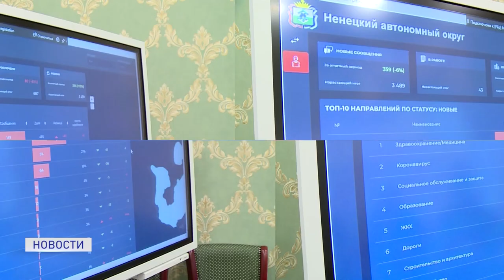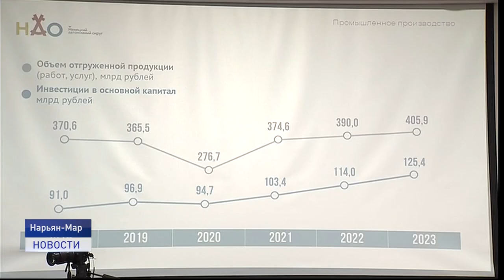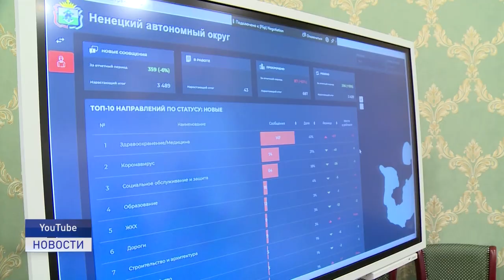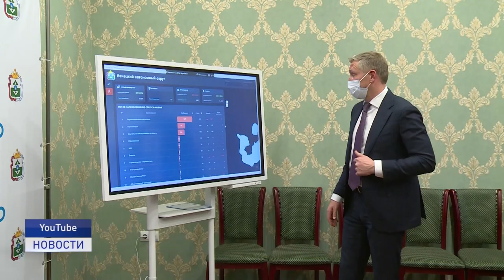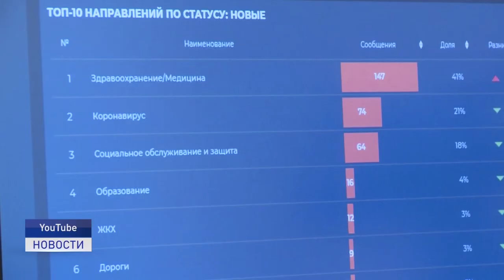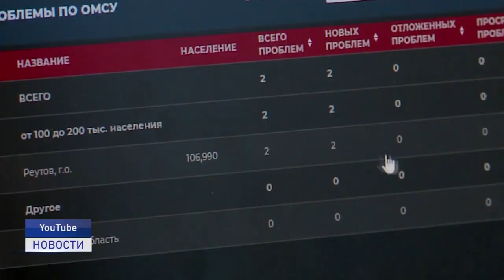Новости Ненецкого округа от 23.11.2020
Пятничный штормовой ветер сорвал часть кровли многоквартирного жилого дома на улице Матросова. Ведутся восстановительные работы. В соседних домах, построенных по аналогичному проекту, проведут обследование.

За последние трое суток, включая выходные, зарегистрирован 21 новый случай заболевания коронавирусной инфекцией. Выздоровели 16 человек.

В Ненецком автономном округе открыли Центр управления регионом. Это единый проектный офис по сбору, обработке, анализу и реагированию на запросы жителей, поступающие через открытые источники.

Жители Нарьян-Мара - любители пошуметь ночью в веселых компаниях в этом году уже "нашумели" на 85 тысяч рублей.